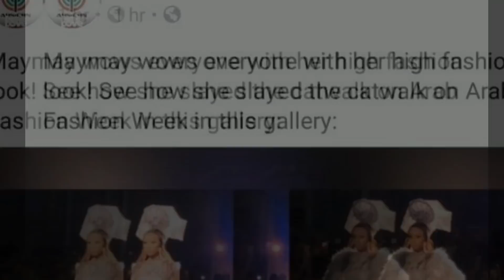NAKAKAKILABOT NA PAG RAMPA NI MAYMAY SA ARAB FASHION WEEK AT GINAWA DAW PALENGKE ANG FASHION SHOW???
Sobrang Galing ni Maymay Entrata!

Second account : Cris Anghad

AKO ANG INYONG VAKLANG MAY LAVAN
NA NAG IIWAN NG ISANG KASABIHAN
ANO MANG PAGSUBOK ANG PAGDAANAN
RAAAVVAANN LANG CARDINGZ FAM!

- CANON M10

LIGHTING
- RING LIGHT

EDITING
- POWER DIRECTOR